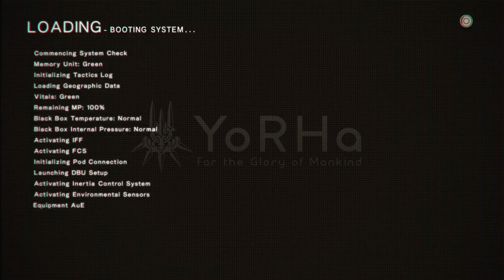NieR:Automata_Gameplay 47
NIER: AUTOMATA